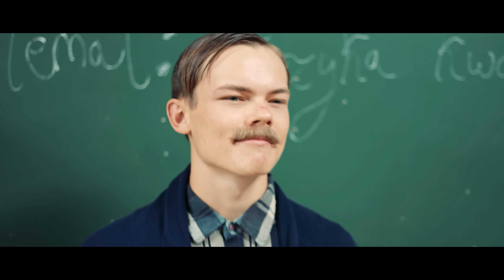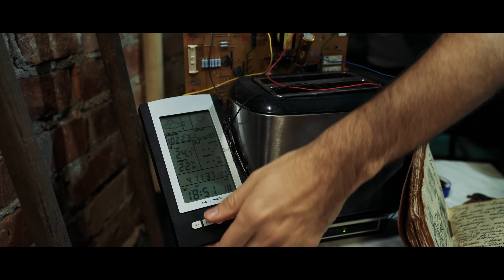UCZNIOWIE vs PODRÓŻ W CZASIE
Kacper, Nula i Oskar, wraz z Panem Konradem, wyruszają w pełną przygód podróż w czasie, by zmienić przeszłość i ocalić Julię przed wyrzuceniem ze szkoły...